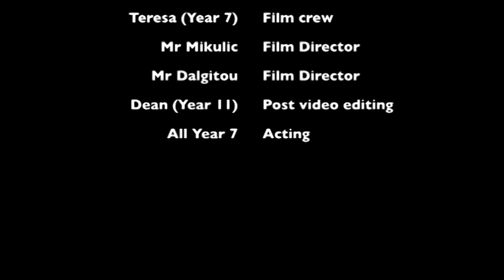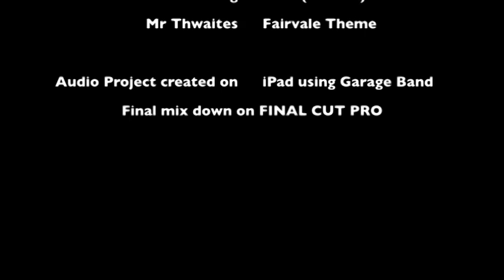THE GREAT SCHOOL SHOW-OFF: "The first week of Year 7 2012"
Our Video is the in the 2012 South West Sydney Regional DEC GREAT SCHOOL SHOW OFF final short list. This is footage from the first week of school for Year 7 2012 from Fairvale High School 2012